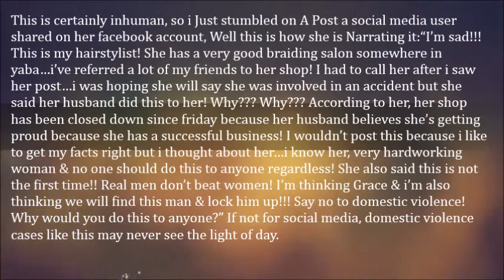Husband Beats His Wife Mercilessly All Because “Her Business Is Getting Too successful”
“I’m sad!!! This is my hairstylist! She has a very good braiding salon somewhere in yaba…i’ve referred a lot of my friends to her shop! I had to call her after i saw her post…i was hoping she will say she was involved in an accident but she said her husband did this to her! Why??? Why??? According to her, her shop has been closed down since friday because her husband believes she’s getting proud because she has a successful business! I wouldn’t post this because i like to get my facts right but i thought about her…i know her, very hardworking woman & no one should do this to anyone regardless! She also said this is not the first time!! Real men don’t beat women! I’m thinking Grace & i’m also thinking we will find this man & lock him up!!! Say no to domestic violence! Why would you do this to anyone?” If not for social media, domestic violence cases like this may never see the light of day.